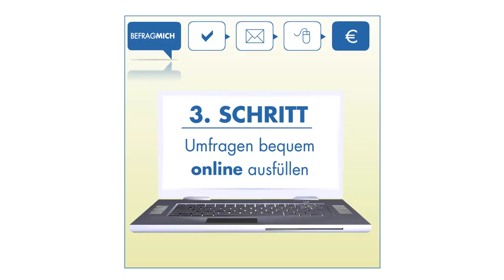Befragmich.de | Ecard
Ecard auf Edgar.de im Auftrag der basilicom GmbH